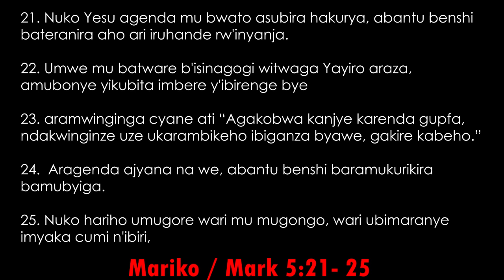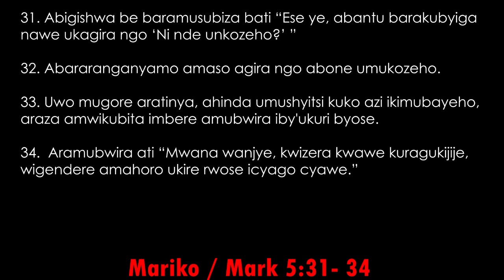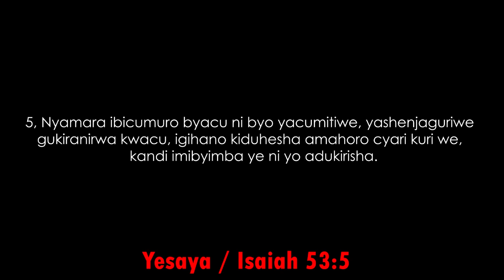EASTER SUNDAY SERVICE_12 - 04 - 2020 / URAKIRA IMBERE N'INYUMA!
Title: URAKIRA IMBERE N'INYUMA!

Pasika Nziza / Happy Easter!